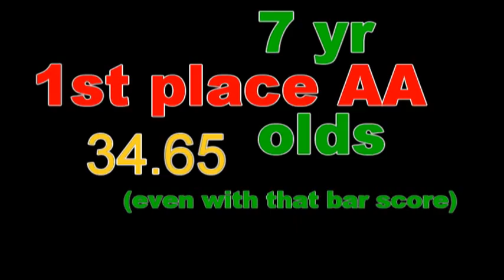TGCmeet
Rachel's TGC home meet.  Not her best, but pretty darn good!  The bar judge was brutal on all of the girls.